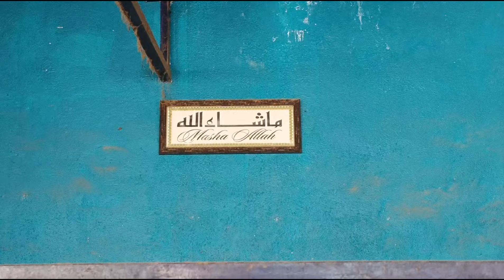Hyderabadi Breedline Goats 🐐 BANGALORE Amjad Bhai